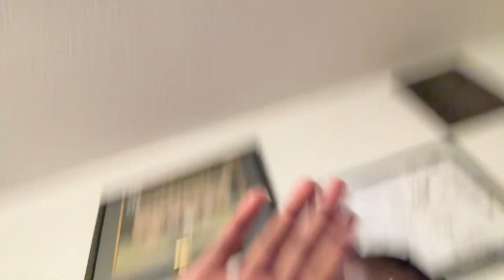We Litt!!!| Mississippi State Visit 2.0|Game vs. Missouri| Movies & Chill Day